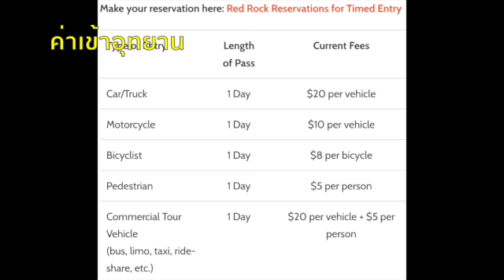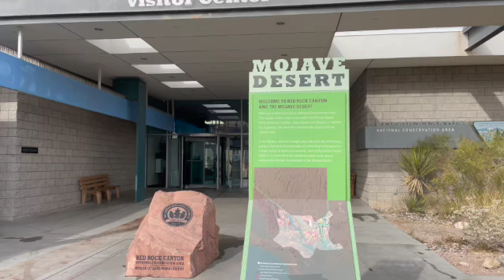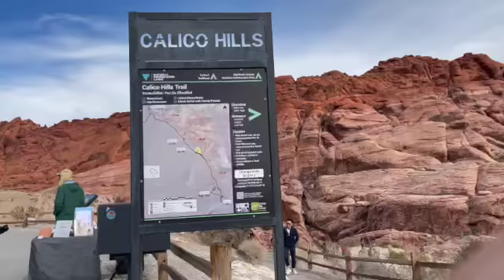เที่ยวอเมริกา Ep.66 รัฐเนวาดา เมืองลาสเวกัส ภูเขาแดง Red Rock canyon สวยอลังการ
เที่ยวที่ 1 ของปี 2023 สถานที่ท่องเที่ยวแห่งนี้อยู่ไม่ไกลจากตัวเมืองลาสเวกัสสามารถขับรถเที่ยวแบบครึ่งวันได้ทริปสั้นๆที่สร้างความประทับใจให้กับคุณได้ สวยอลังการธรรมชาติสร้างแนะนำต้องแวะค่ะ